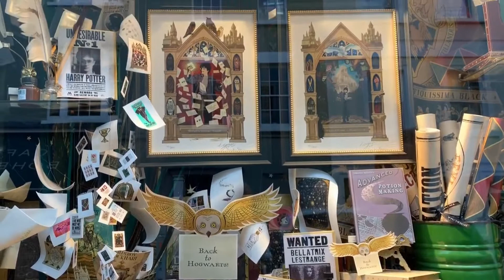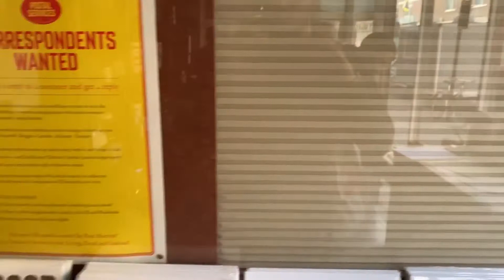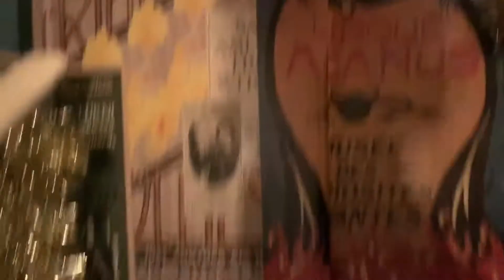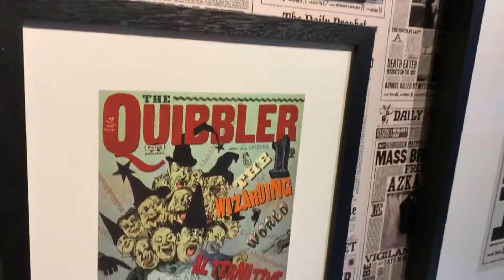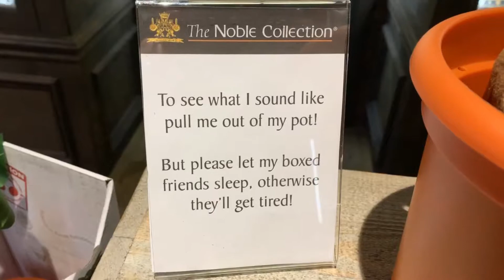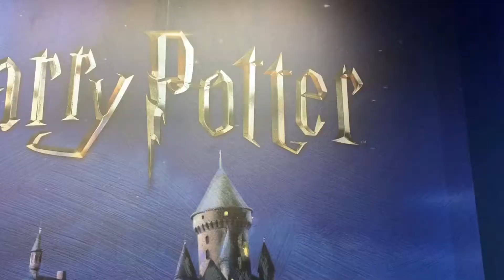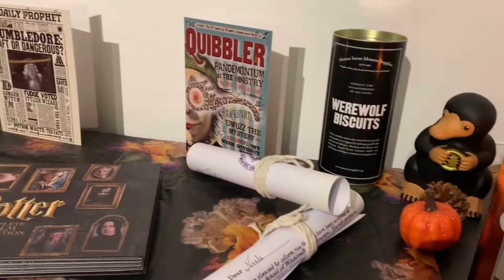Harry Potter sights & Magical shops in London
We start of our day with a potion brewing class at The Cauldron, most of our footage got lost ;(... It's an amazing experience, you'll get a welcome's cocktail from one of the 4 magical beings, before creating your own 2 cocktails. In total you'll walk out having had 3 cocktails as part of the experience (in little under 2 hours time). You can stay at the bar at the top for some more!
We visit Hoxton Street Monster Supplies as we were out of Werewolf Biscuits - it's a shop full of quirky products including impacted earwax, banshee balls and dragon treats.
We continue our journey to Leadenhall Market to find the entrance to the Leaky Cauldron to wind through the narrow streets of London to arrive at House Of MinaLima.
The House of MinaLima, from Miraphora Mina and Eduardo Lima, boasts nearly 20 years of creative collaboration, working on all Harry Potter movies. They helped create most of the artwork. The house contains 4 floors filled with artworks to buy, exhibitions to explore and memorabilia to take home!
We end the day at the Noble Collection - a shop -filled with Harry Potter products, wants, brooms, toys...